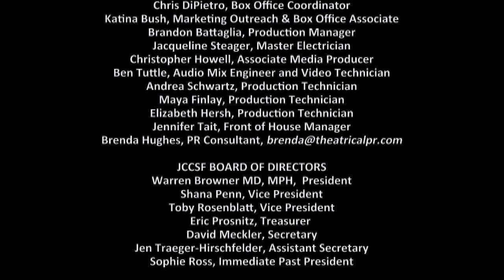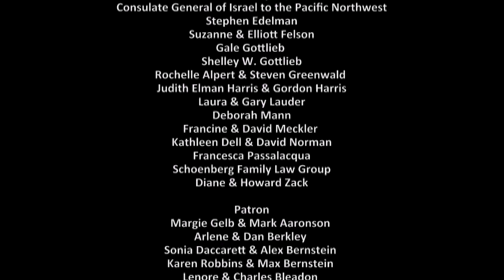WWI and the Jews with Derek Penslar and Steve J. Zipperstein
A conversation with Professors Derek Penslar and Steven J. Zipperstein about the variety of Jewish experiences during WWI.